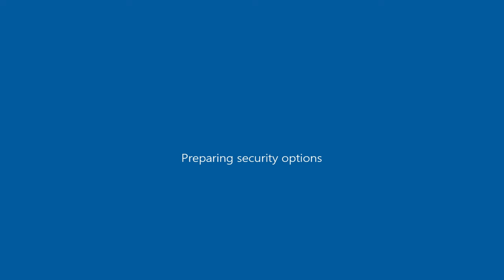Working McQueen as Previon ( GTA San Andreas car mod )